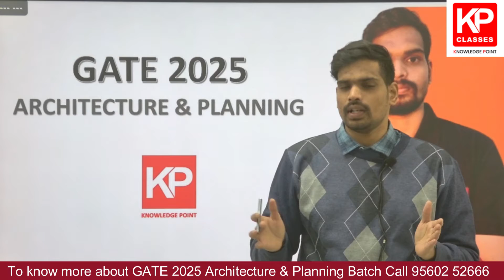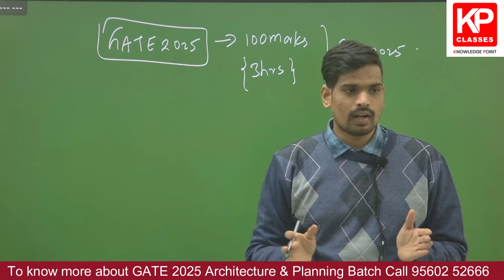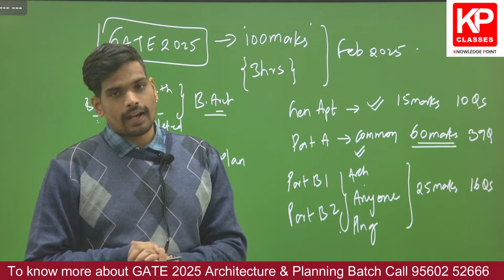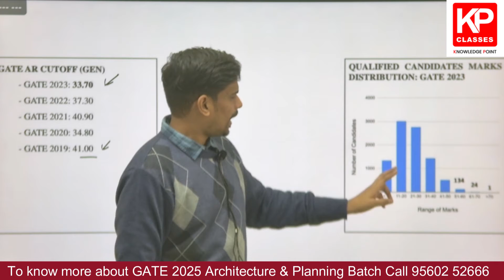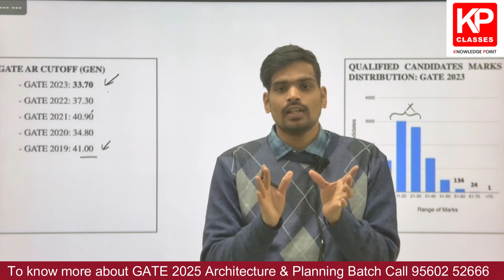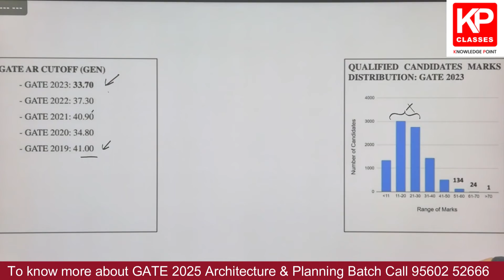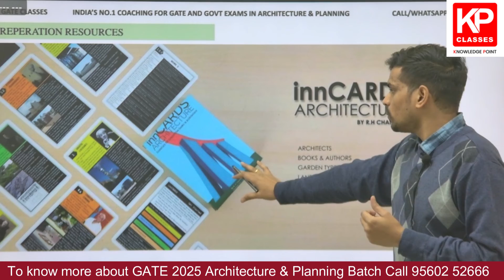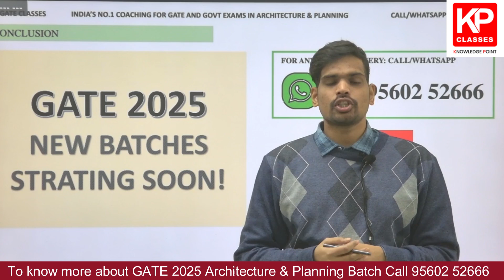Achieve Your Goals: Join the New Batch for GATE 2025 Architecture & Planning Today!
🚀 Ready to kickstart your journey towards success? Join us for an exciting opportunity to achieve your goals with the upcoming GATE 2025 Architecture & Planning batch! 🏛️✨

🎓 Whether you're a budding architect or urban planner, this is your chance to excel in the Graduate Aptitude Test in Engineering (GATE) and pave the way for a bright future in the field of Architecture and Planning.

🌟 Why Choose KP Classes for GATE 2025 Architecture & Planning Batch?

Expert Faculty: Learn from experienced instructors led by Mr R.H Chandar ( GATE AIR 1) who are well-versed in the intricacies of Architecture and Planning.
Comprehensive Study Material: Access top-notch study materials designed to help you grasp complex concepts with ease.
Interactive Learning: Engage in interactive sessions, discussions, and doubt-clearing sessions to enhance your understanding.
Mock Tests and Assessments: Evaluate your progress with regular mock tests and assessments to boost your confidence for the actual exam.
🚀 Take the first step towards your dream career! Seize this opportunity to excel in GATE 2025 and unlock doors to prestigious institutions and rewarding career paths.

📌 Don't miss out on this chance to be part of the new batch.

KP Classes is India's Best team that provides assistance for the GATE Architecture & Planning  & GATE Geology, CSIR NET Earth-science, UPSC combined Geoscientist, and IIT JAM Geology and other Architecture & Geology examinations.

KP Classes is an initiative by IIT & IIM Graduates that has established itself as a leader in the preparation of competitive exams such as GATE, CSIR-NET, IIT-JAM, GSI, and others.

We provide the best Classroom Program, Live Online Classes, Study Material, Online Test Series & other courses for GATE, CSIR-NET, IIT JAM, GSI, and Other Competitive Exams for Architecture & Geology Aspirants.

🎯GATE Architecture & Planning
🎯GATE Architecture
🎯Geology
🎯Csir net earth science
🎯GATE Geology
🎯IIT JAM Geology
🎯M.Arch
🎯GATE Architecture syllabus
🎯Geology coaching
🎯GATE Architecture coaching
🎯geology classes

For any Inquiry related to our Course and services Call/whatsapp@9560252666